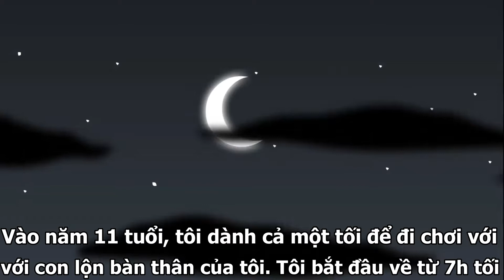TÔI SUÝT BỊ BẮT CÓC VÀ ĐƯA LÊN CHIẾC XE LẠ || WANSEE VIETSUB ENTERTAINMENT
Tui đã đỡ ốm nhưng do áp lực học hành nên đã ốm lại! XONG